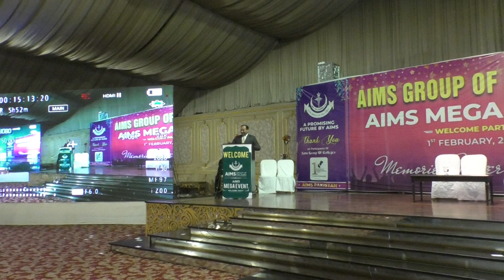4 February 2024